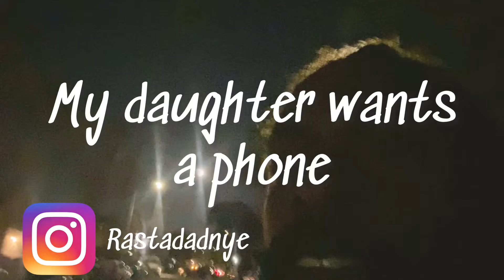My daughter wants a phone | we're already In the Metaverse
My daughter wants a cell phone
They are already in the metaverse

I'm not sure how I feel about my baby having a phone. I just think it's and unnecessary hassle to have as a parent, but middle school around the time where pre teens great phone. I just dread it everyday i think about it.

I guess as a parent I just feel the children already have too many distractions as it is. I'm not really interested in my children using technology on a daily basis even though that's where the world is going.

Virtual money and meta universes is becoming the new trend.